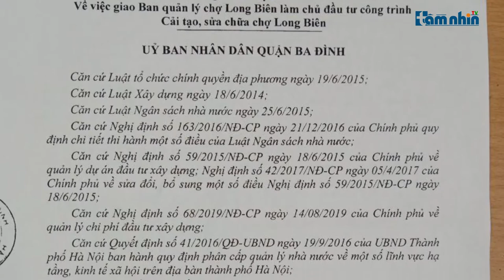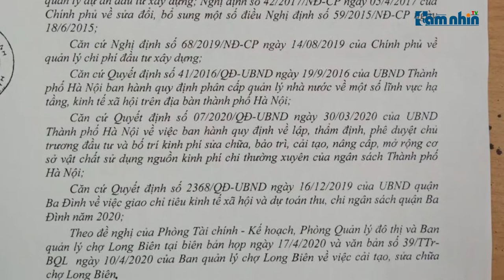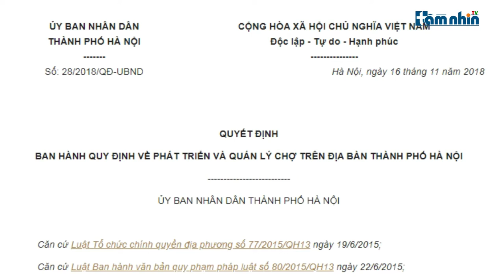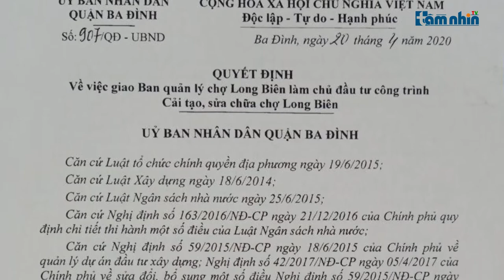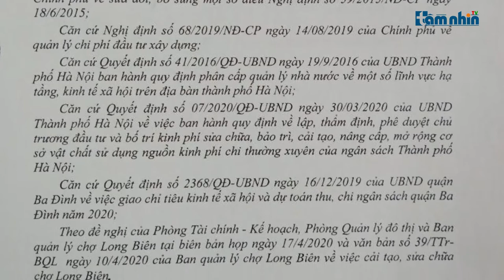Bài 8: BQL chợ Long Biên tự ý xây kiot vi phạm trật tự xây dựng, thu lợi trái phép?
Tầm nhìn TV: Theo đại diện UBND phường Phúc Xá, chợ Long Biên đã tự ý xây dựng thêm kiot vi phạm trật tự xây dựng? Hiện các kiot vi phạm này đã bị lập biên bản yêu cầu tự tháo dỡ, nhưng trách nhiệm của các cá nhân tổ chức liên quan vẫn chưa được làm rõ?